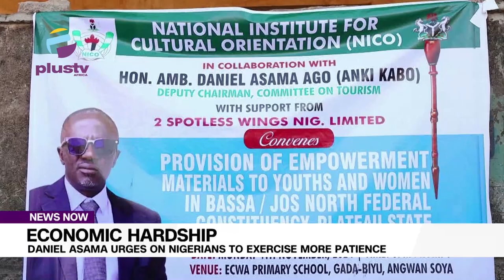Economic Hardship Daniel Asama Urges On Nigerians To Exercise More Patience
Comrade Abubakar Faisal Mohammed has officially assumed the role of Chairman of the Nigeria Union of Teachers (NUT), Adamawa State Wing.

In his first address as chairman, Faisal pledged to rejuvenate the union's operations and promote its activities on an international scale.

Faisal's election came as a show of overwhelming support, with 20 out of 21 local government branch chairmen and other union stakeholders endorsing him.

He stressed his commitment to advancing the welfare of teachers and fostering entrepreneurial efforts within the union.

The chairman highlighted his plan to pursue key initiatives, including promotions, a 27 per cent salary increase, training programs, and access to low-interest housing loans.

These steps are expected to bolster teachers’ financial stability, especially in the current economic climate.

Union stakeholders voiced their confidence in Faisal’s leadership, noting his entrepreneurial background as a valuable asset